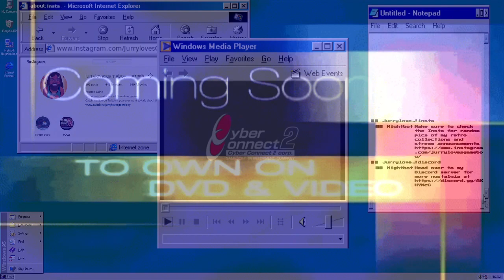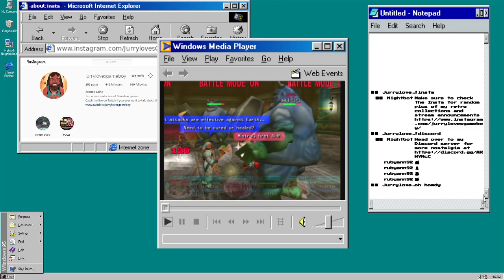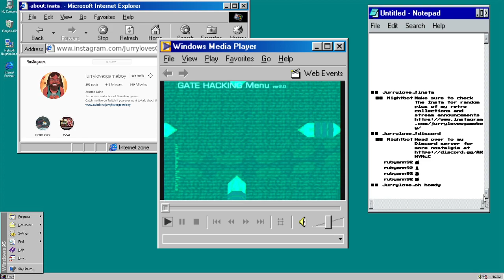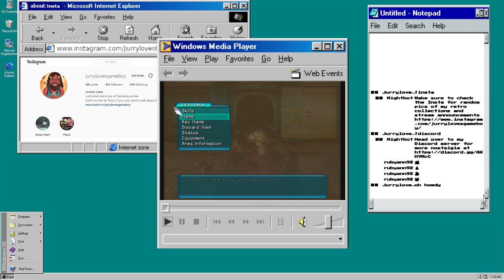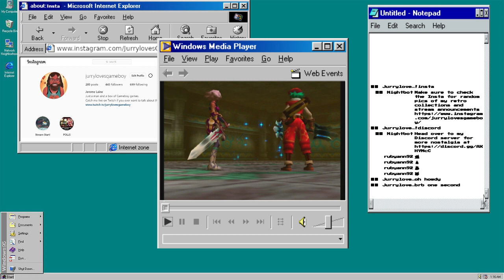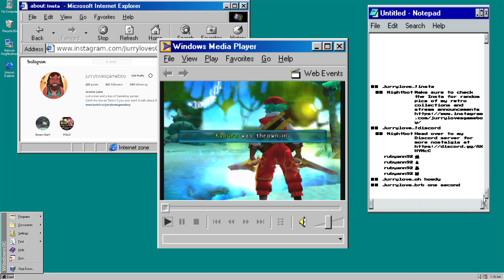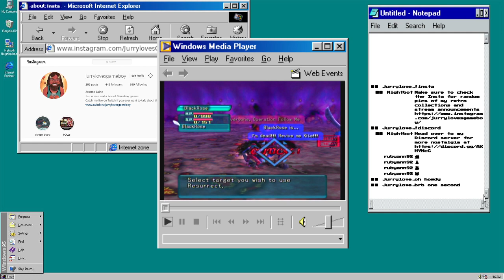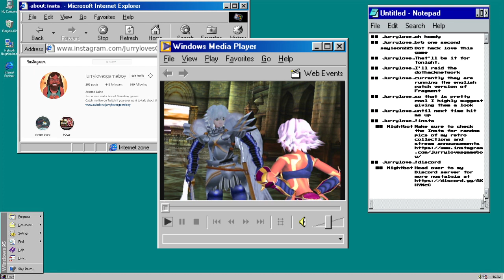90s Nook - .hack//MUTATION